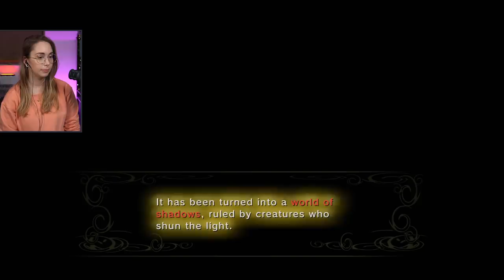What happened at Hyrule Castle - Twilight Princess [2]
Here we go again! After redoing Ocarina of Time and Majora's Mask, I'm excited to tackle another game in the Legend of Zelda franchise! Nintendo might not have given us anything for the 35th anniversary, but we can make our own party!